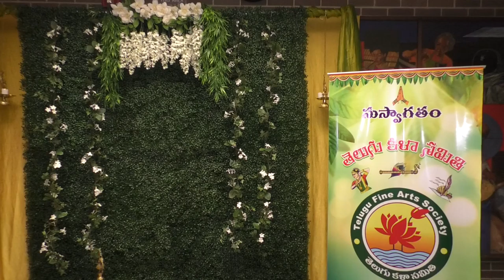TFAS Diwali Celebrations in New Jersey with GKTVusa 22